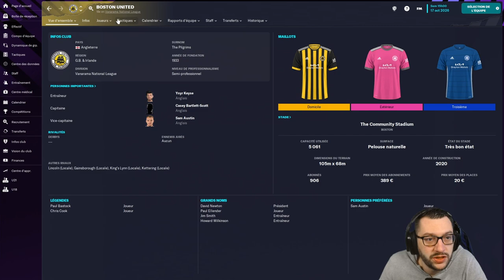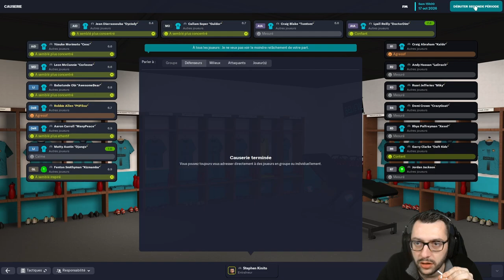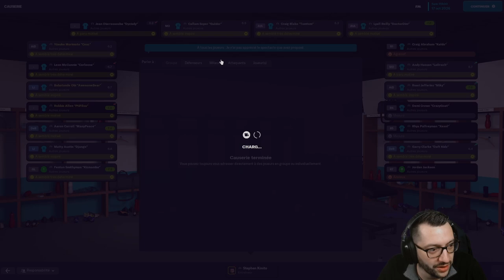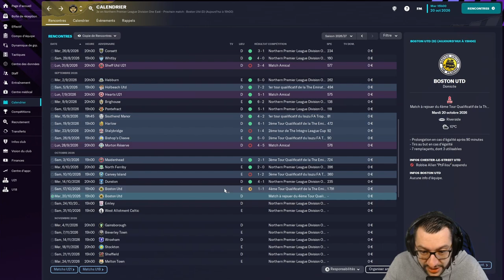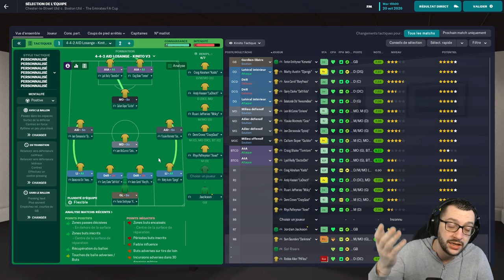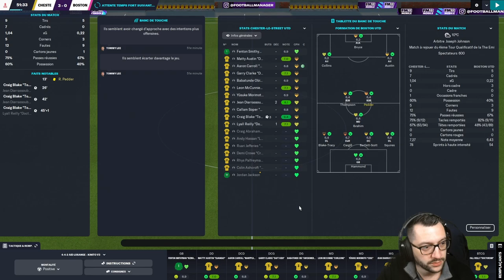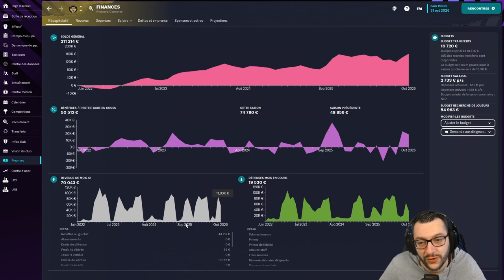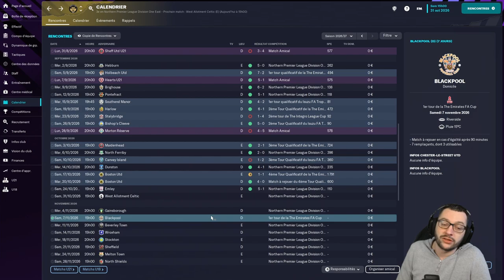[FM23] #16 • NOUVEAU TOUR DE FA CUP & GARDIEN(S) DE LÉGENDE | Lifeban D10 → LDC • Carrière Twitch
🎥 DANS CETTE VIDÉO :
• Saison : 5
• Division : 8
• Europe : Non qualifié
• Match de FA Cup vs Boston Utd.

00:00 : Avant-match
02:16 : FA Cup vs Boston Utd
12:21 : Le debrief
15:47 : Replay de FA Cup
25:12 : Championnat
27:08 : Finances